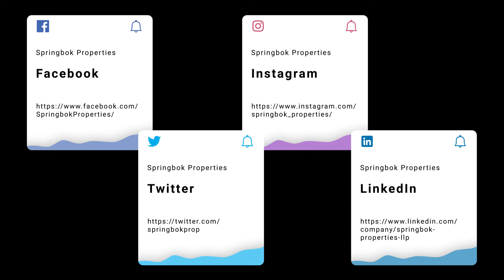Property For Sale in North Yorkshire | Oyster Way Moor Road, Filey | Springbok Properties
More about this property:

ATTRACTIVELY PRICED - Ideal Investment - LEASEHOLD 991 YRS, £200 P/M Service and Ground Rent - One bedroom Apartment - Open Plan Kitchen and Living Room - Fitted Kitchen - On-Site Facilities - Communal Entrance Hall - Local Amenities - Parking - Viewing Advised.

We are pleased to bring to market a spacious three bedroom flat, located in the seaside town of Filey, which offers easy reach to a wide range of local amenities including shopping facilities, supermarkets and eating/drinking establishments. Situated close to Scarbrough and an hour away from York

Internally, the property briefly comprises an entrance hall, an open plan lounge/kitchen, one well-proportioned bedroom and a three-piece bathroom suite with shower over bath.

Externally, the accommodation benefits from parking, on-site facilities which include a coffee house, a swimming pool, a gym and well maintained communal gardens. Internal inspection is a must to fully appreciate the accommodation on offer.